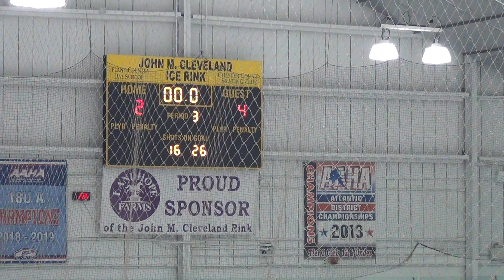Vs Team Philly B P3L